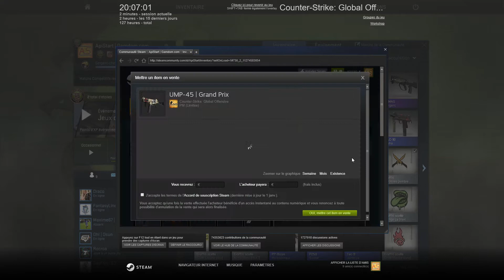J’en fait des caisse, opening CS:GO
Petite vidéo ou j’ouvre quatre caisse CS:GO
Merci à elvigasm de m’avoir donné les caisses pour les ouvrir et a gamdom pour m’avoir fourni les clés =)
Bonne vidéo